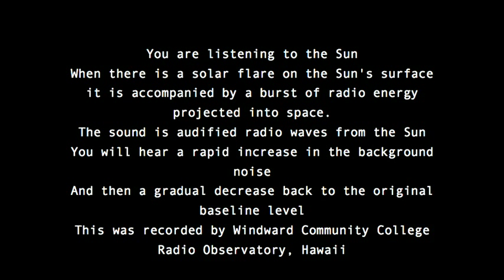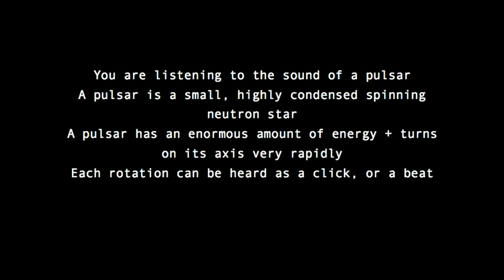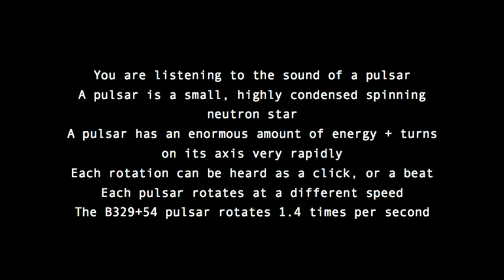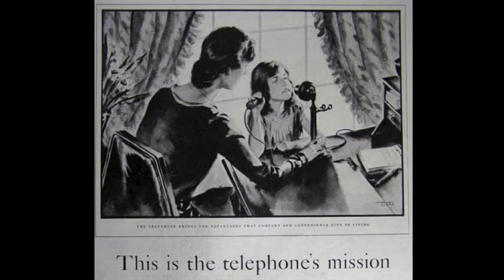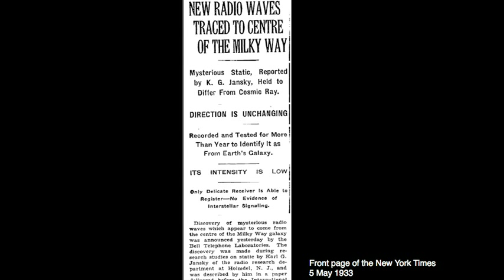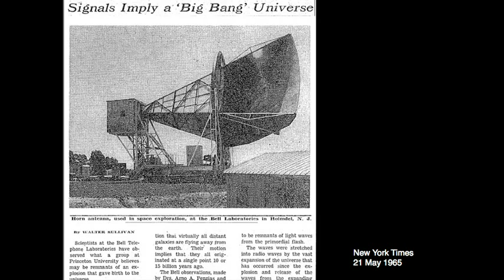Honor Harger: La historia del Universo en sonidos TED 2011 TED 2009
La artista-técnica Honor Harger escucha los ruidos extraños y maravillosos de las estrellas, los planetas y los pulsares. En su trabajo, sigue el rastro de las ondas de radio emitidas por antiguos cuerpos celestes y los convierte en sonido, incluyendo "la canción más vieja que jamás escucharán", el sonido de los rayos cósmicos que dejó el Big Bang.

Conferencia filmada en Mayo del 2011 en Londres, Inglaterra